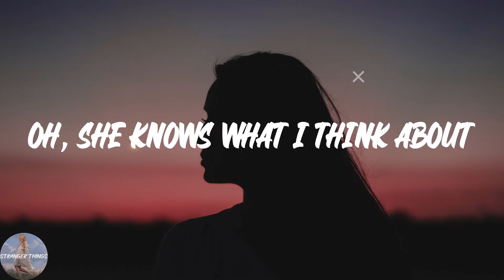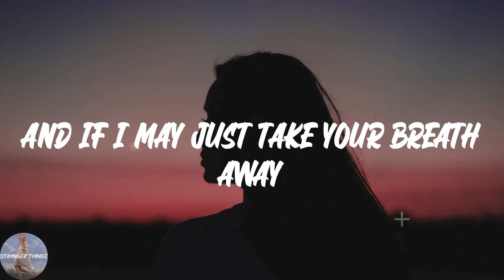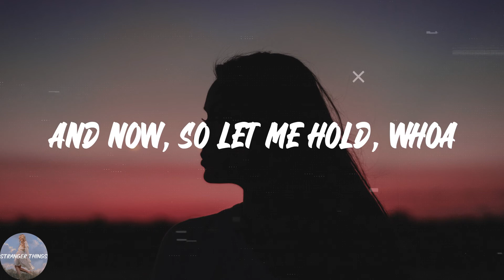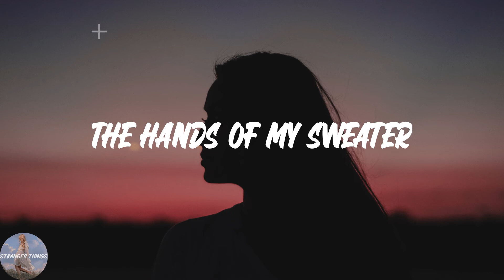The Neighbourhood - Sweater Weather (Lyric Video)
💖Lyrics Sweater Weather The Neighbourhood:
Coming down
Whoa, whoa
Whoa, whoa whoa
Whoa, whoa